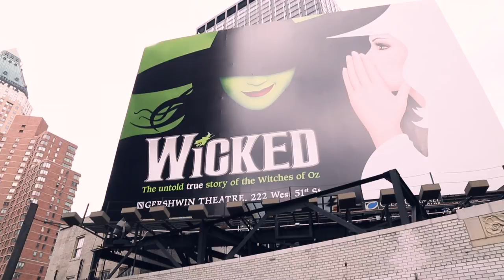Go Behind the Scenes at a WICKED Photo Shoot, Featuring Stars Jackie Burns and Amanda Jane Cooper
Photos: Emilio Madrid-Kuser | Hair Stylist & Makeup Artists: Morgan Blaul, Chanse Tong | Styling: Noa Bricklin